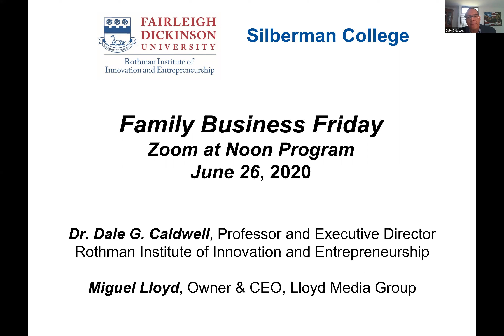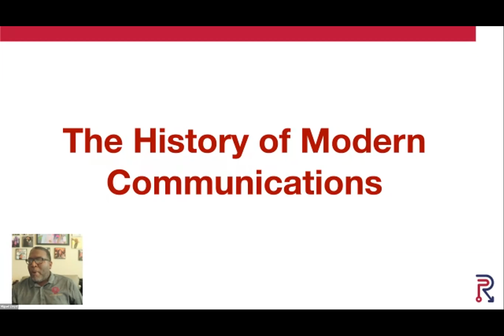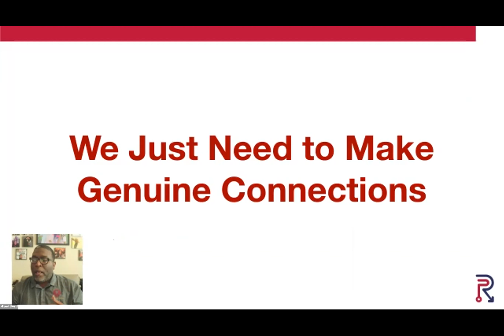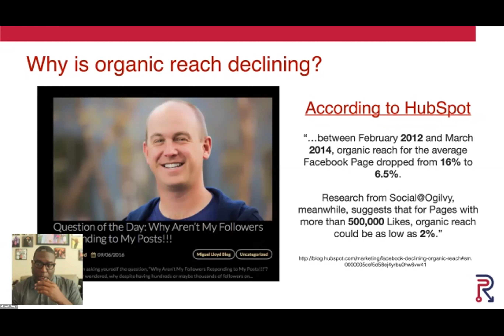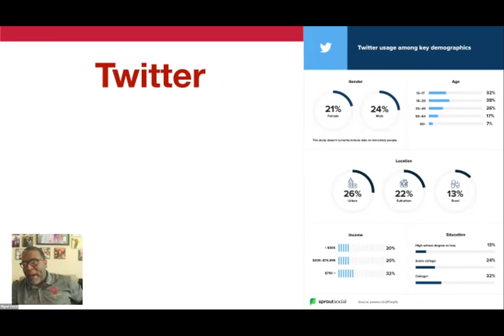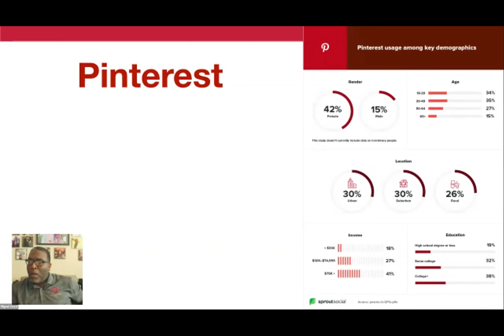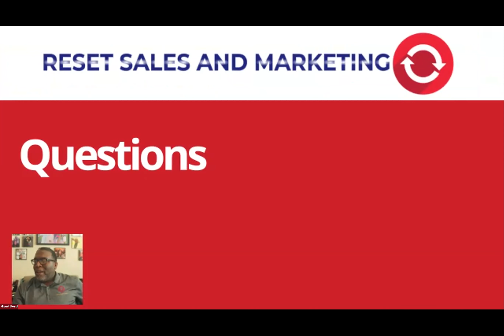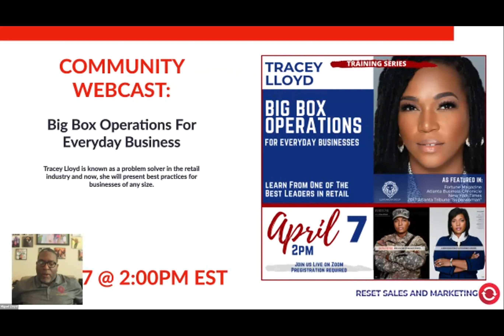“Marketing Strategies for Small Businesses ", Family Business Friday June 26, 2020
Part of the Rothman Institute “Family Business Friday” Zoom webinar series,” “Marketing Strategies for Small Businesses ", a discussion with Miguel Lloyd, CEO of Lloyd Media Group on June 26, 2020.